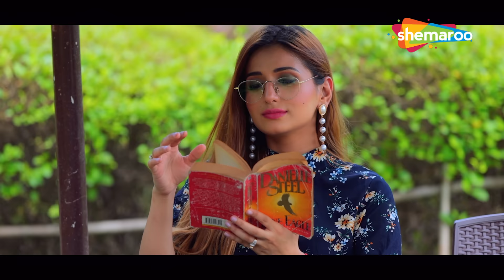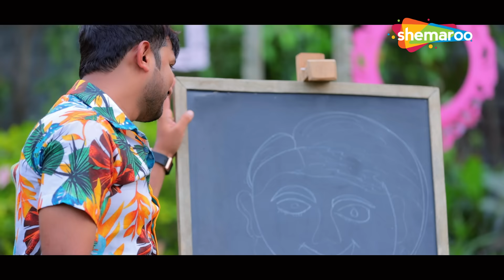फेरतानी माला तोहरे नाम के | Neelkamal Singh | Ft. Shivali Rajput | Bhojpuri Song 2023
Audio Credits
Album: Feratani Mala Tohare Name Ke
Song: Feratani Mala Tohare Name Ke
Singer: Neelkamal Singh
Lyrics: Ashutosh Tiwari
Composer: Annu Mallik
Music Programmer: Shishir Pandey
Audio Concept: Rajkamal Singh

Video Credits
Featuring: Shivali Rajput
Video Created By: Ananya Craft And Visions
Production: Paar Enterprises
Video Director: Pawan Pal
Dop: Pintu Ji & Suraj Singh
Editor: Bharat Kumar Gupta
Di: Rohit Singh
Makeup & Hair: Amit
Art: Babbu
Equipment: Amit Kumar Saini (Delhi)
Producer: Shemaroo Bhojpuri Gaane
Label: Shemaroo Bhojpuri Gaane

Amazon Music

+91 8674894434